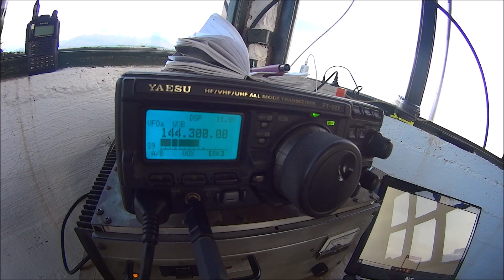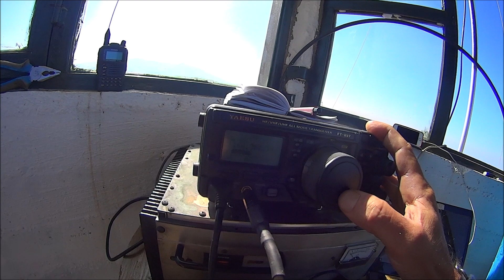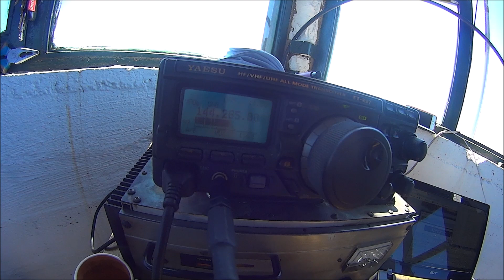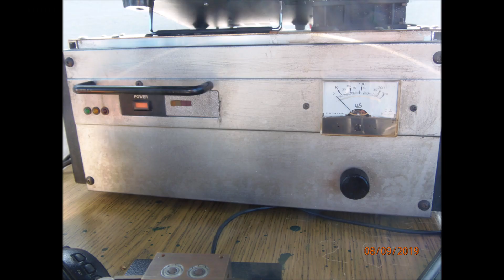2019 VHF CTEST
2019 VHF CONTEST FOR IARU REGION 1 FROM 1800M ASL MT PARNASSOS. YANNIS-SV1BJY